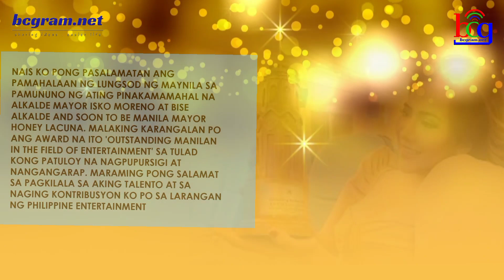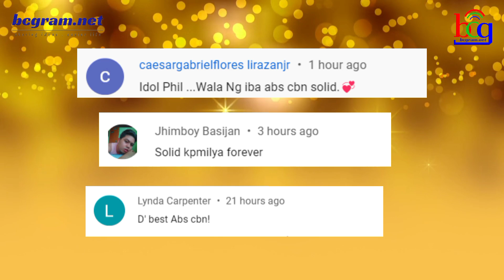BAGONG BALIK NA ASAP NATIN TO SINGER PINARANGALAN! MGA ABS-CBN FANS NATUWA!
PATULOY NA KINIKILALA ANG MGA KAPAMILYA STARS KAHIT WALA PA RING FRANCHISE ANG ABS-CBN.